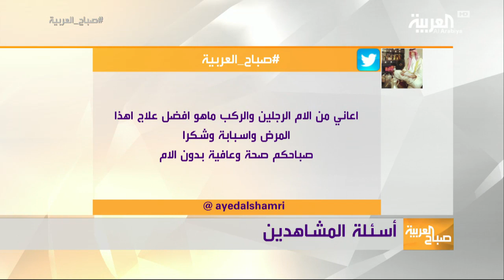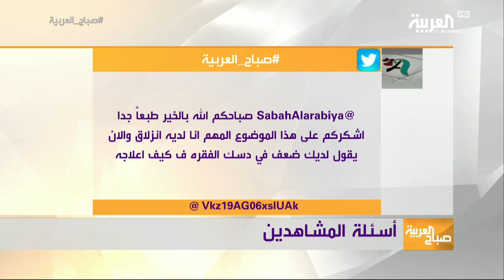صباح_العربية: عرض مباشر من طبيب لوضعية النوم الصحية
تسبب وضعية النوم الخاطئة آلاما في الظهر والرقبة وأوجاعا في الأكتاف وتزيد الشخير وتسبب حرقةً في المعدة